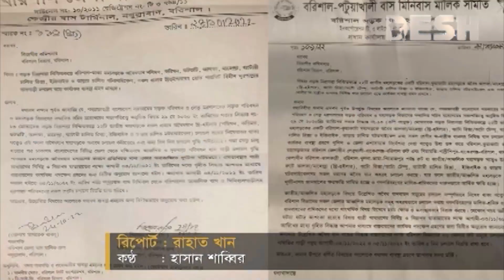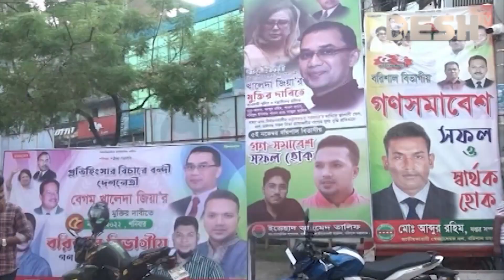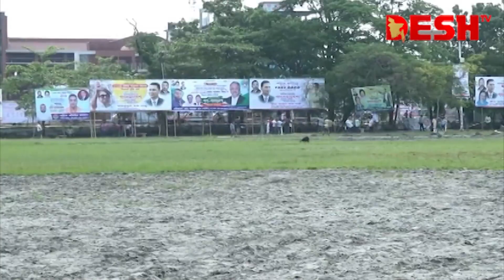কাল থেকে সড়ক-নৌ পথে ২ দিনের জন্য বিচ্ছিন্ন হচ্ছে বরিশাল | Barishal | Desh tv news